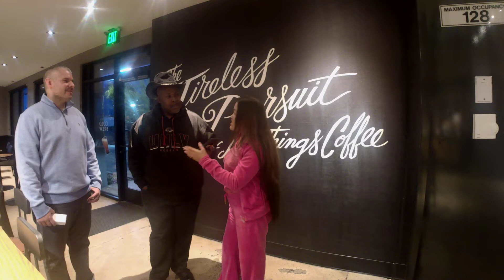IN AND OUT OF PAIN WITH CBD AT STAR-BRO'S 2019 !!! BY MAN ON THE STREET'S OF VEGAS !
IF ANY ONE WANT'S TO HELP ME GET BACK ON MY FEET , I AM STILL HOMELESS BUT TRYING TO FIND A FULL TIME JOB !!!